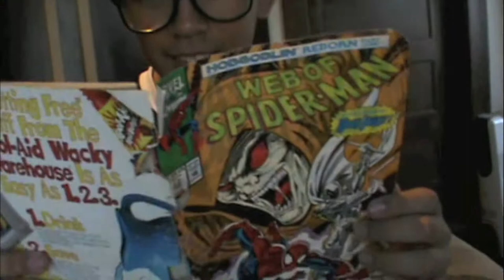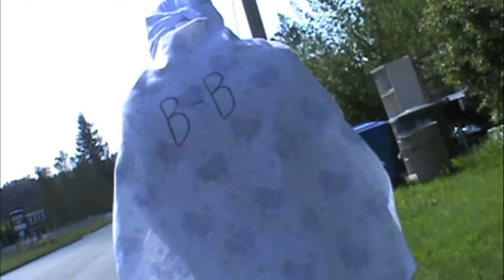The Amazing Burrito Boy [TRAILER]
TRAILER FOR OUR NEW SHORT FILM